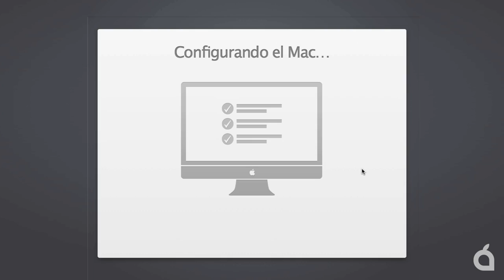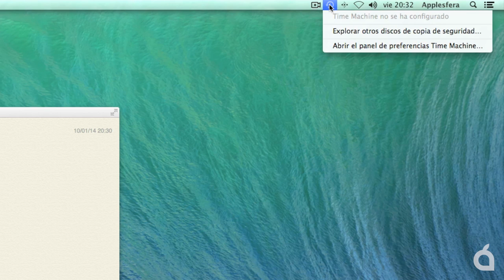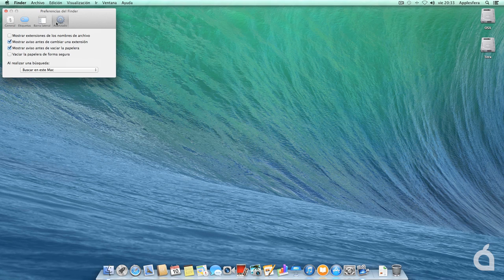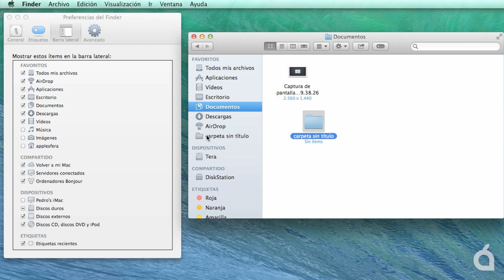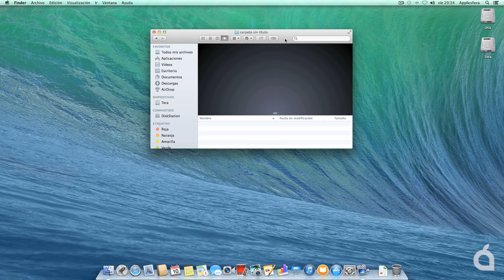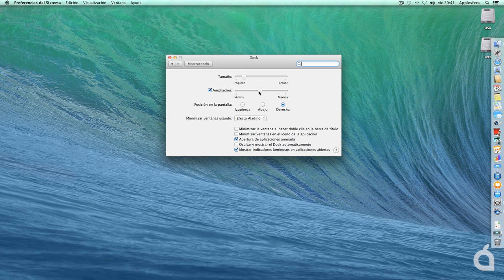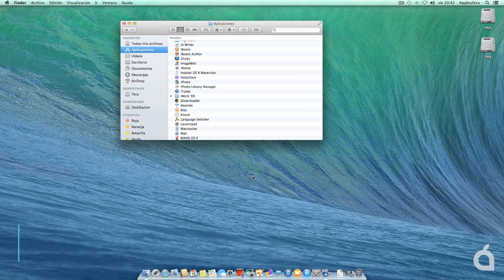OS X Mavericks: La interfaz del sistema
Primera entrega del especial sobre OS X Mavericks. De forma progresiva iremos viendo los aspectos básicos del sistema hasta llegar a los más avanzados que nos permitan aprovechar al máximo el sistema.